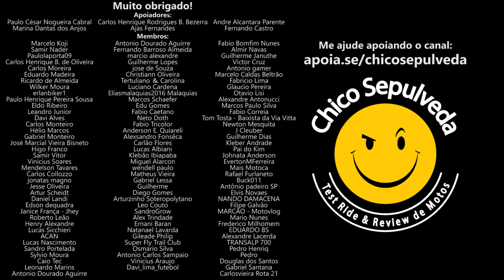Qual a melhor compra: moto pouco rodada ou mais rodada? [quilômetros - KM]